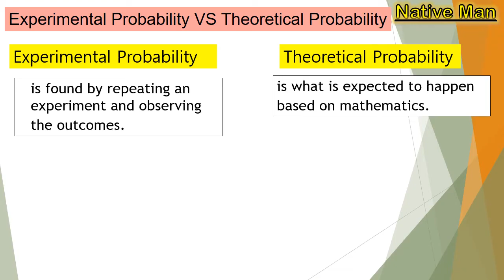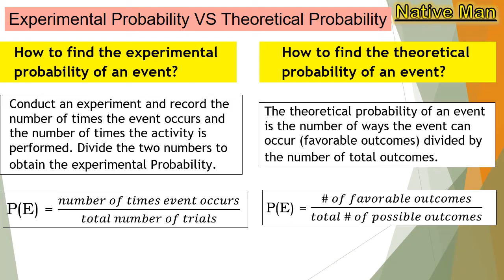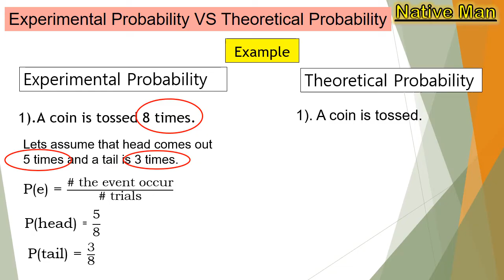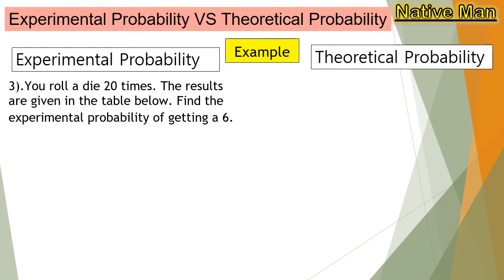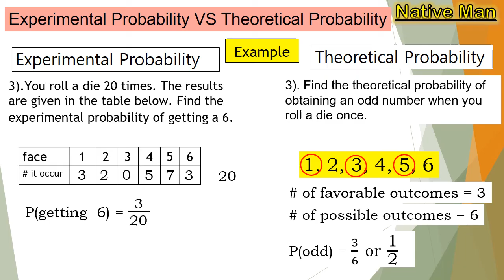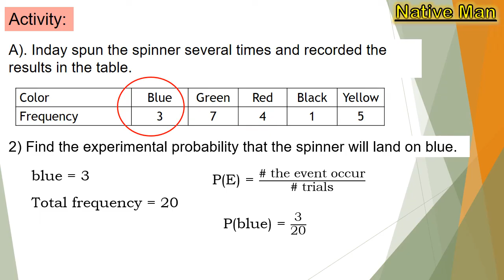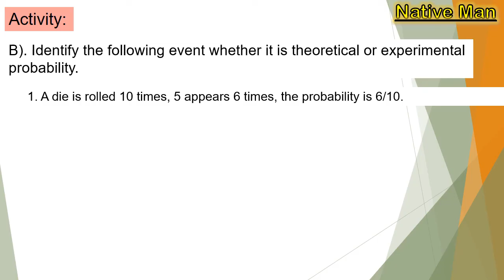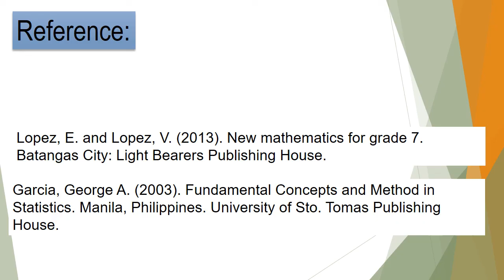[Tagalog] Experimental Probability VS Theoretical Probability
This video lesson illustrate and discussed the definition of experimental probability and theoretical probability. It gave examples in step-by-step process of solving to easily understand by the viewers.